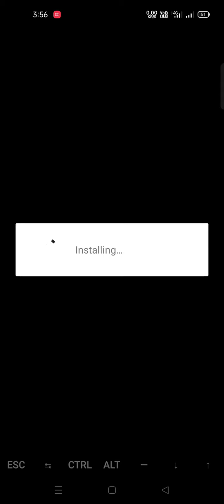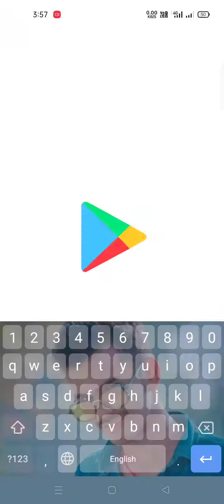setup video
Sorry friend thumbnail ke liye